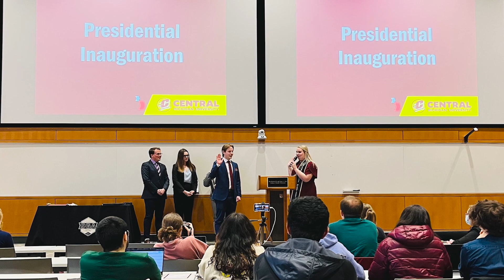2023 Future Alumni Leader Award - Tyler Zimmerman